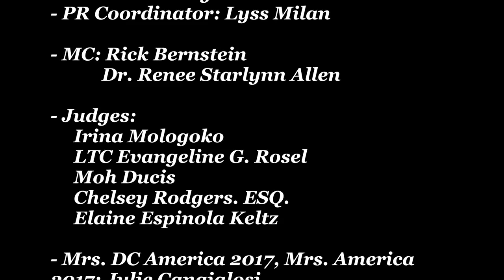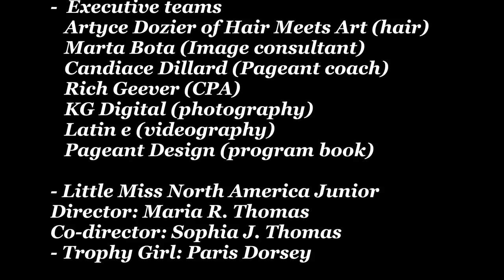Mrs. DC America 2018 - Crowning moment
Videographer/photo/editing: Hung Viet Trinh
(Washington Pageant Entertainment)

- Executive Producer/Director/Writer: Raquel Riley Thomas
- Pageant Event/Coordinator/Writer: Randi M. Dorsey
- PR Coordinator: Lyss Milan

- MC: Rick Bernstein
           Dr. Renee Starlynn Allen

- Judges:
     Irina Mologoko
     LTC Evangeline G. Rosel
     Moh Ducis
     Chelsey Rodgers. ESQ.
     Elaine Espinola Keltz

- Mrs. DC America 2017, Mrs. America 2017: Julie Cangialosi
- Mrs. America 2018: Mekayla Fawn Eppers
- Mrs. World 2018: Alice Lee Giannetta

-  Executive teams
   Artyce Dozier of Hair Meets Art (hair)
   Marta Bota (Image consultant)
   Candiace Dillard (Pageant coach)
   Rich Geever (CPA)
   KG Digital (photography)
   Latin e (videography)
   Pageant Design (program book)

- Little Miss North America Junior Director: Maria R. Thomas
Co-director: Sophia J. Thomas
- Trophy Girl: Paris Dorsey

- Embassy of France (host venue)

- Entertainment (Project Positive)

- Diamond Crown Level:
   Fitness Together
   Opera Ultra Louge DC
   Novaderm Dermatology
   LETNetworks

- Gold Crown Level:
   B and B Executive
   Forzea Beauty

- Silver Crown Level:
  Kgdigitalstudio Reed

- Bronze Crown Level:
   Hair Meets Art by Artyce Dozier
   Luxury Lashes by Elena Maximova
   Lowes Island Dentistry
   Mila Fashion
   Roy Cox Photography
   RMashelle Catering

- Crown Level:
   Faithgirl Cosmetics by Schnelle Jefferson
   Ria's Slime Shop

- Other media outlets

Music for editting:
Stephanie Mathias